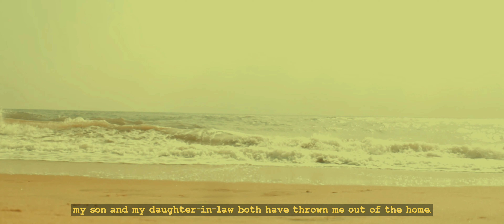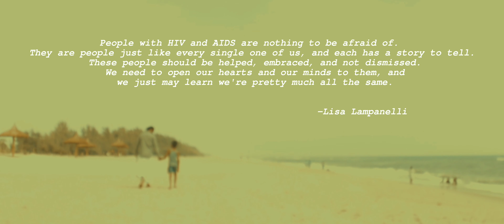VELICHAM THEDI | Official Short Film | English Subtitles | 1080p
A short tale "Velicham Thedi" on HIV POSITIVE is made for PACS(Pondicherry Aids Control Society)competition 2021.

CAST: Thanthai Priyan.R,Jeevan.K

 SUBTITLES BY: Yuvaraj.M

           THANKS TO

Mrs.R.A.Mageshwari

Mr.M.John Jacob

Mr.R.Kamalakannan

Mr.R.Thanthai Priyan

Mr.S.Sathasivam